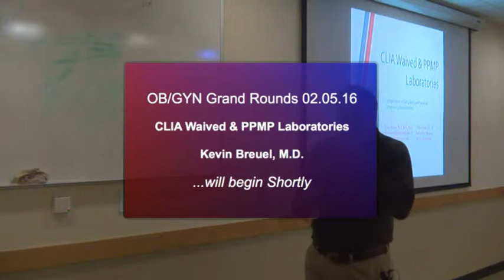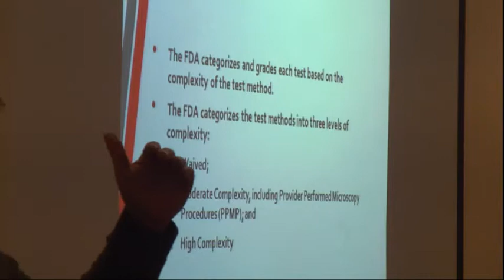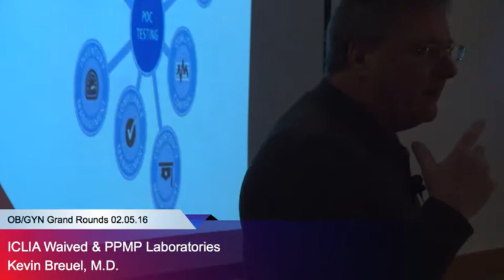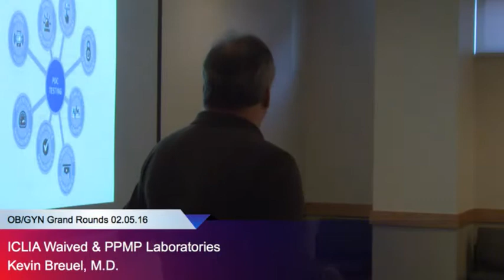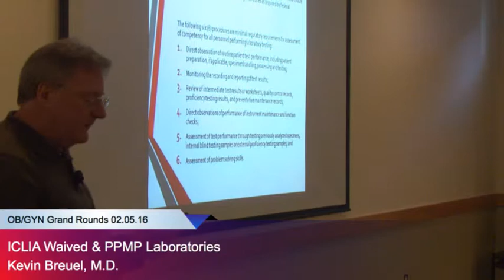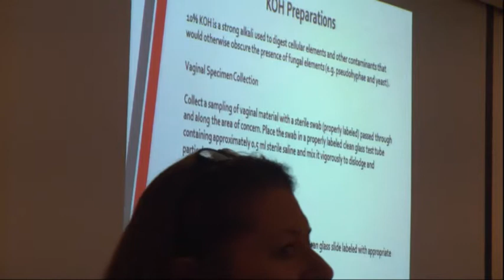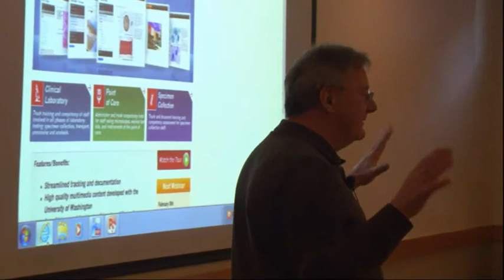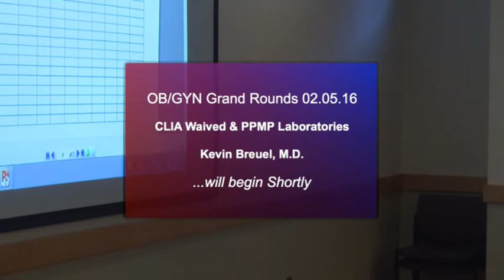“CLIA Waived & PPMP Laboratories ,” Kevin Breuel, M.D.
ETSU OB/GYN Grand Rounds